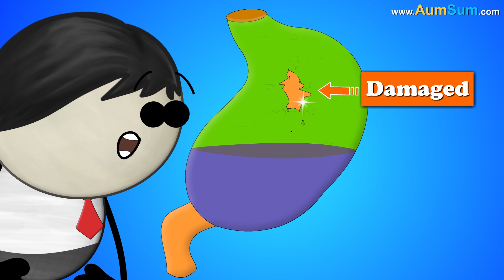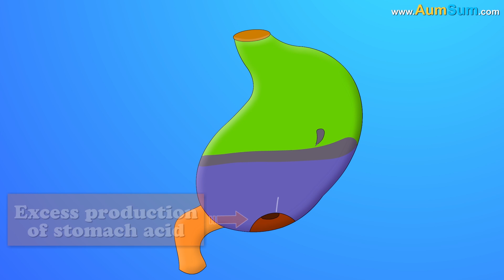What are Stomach Ulcers? + more videos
Stomach ulcers or gastric ulcers are painful sores in the lining of our stomach. They occur when the protective layer of mucus in our stomach gets damaged. This can be caused due to the following reasons.

First is a type of bacteria called Helicobacter pylori. Through contaminated food or water, when these bacteria enter our stomach, they start to breakdown the mucus. As a result, the stomach acid which digests our food, begins to irritate and damage the lining of our stomach, thus causing a stomach ulcer.

Second is long-term use of non-steroidal anti-inflammatory drugs such as aspirin and ibuprofen. These drugs gradually reduce and slow down the production of mucus, thus allowing the stomach acid to create an ulcer.

Lastly, in very rare cases, it is also believed that excess production of stomach acid is the culprit behind stomach ulcers.